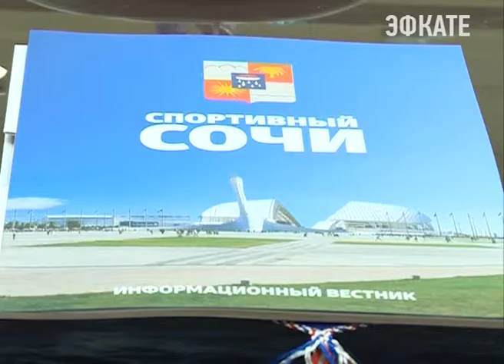Легенды спорта завершили свой визит в Сочи. Новости Сочи Эфкате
Сегодня в рамках Всероссийской благотворительной программы "Олимпийские легенды — детям и молодёжи России" в администрации города Сочи состоялась встреча с делегацией чемпионов и призёров олимпийских игр старшего поколения.
Сочи. Новости.
Телеканал Эфкате.